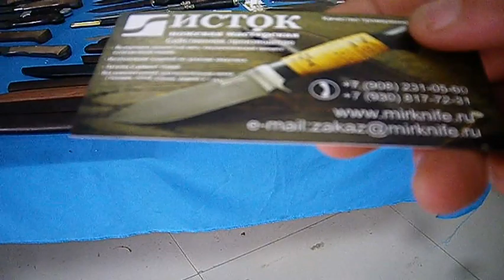НОЖИ ТОПОРЫ Судак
Крым Судак  Сентябрь 2018
Палатка на Кипарисовой аллее